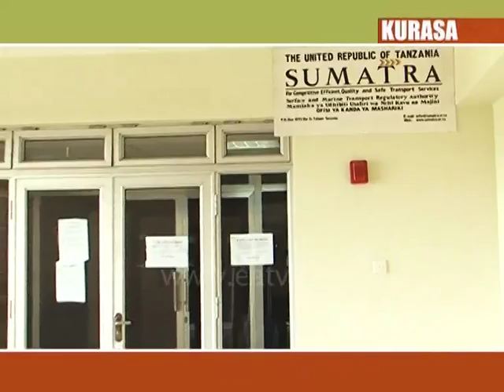Kurasa, 06 Jun 2013